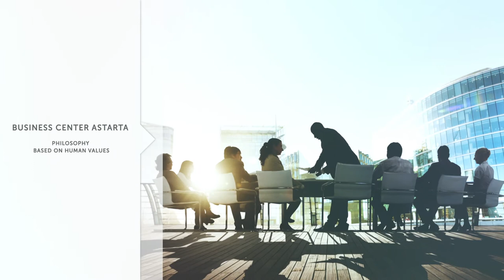Movie BC ASTARTA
ASTARTA Business Center is the first business center in Ukraine built in compliance with green technology and certified according to the international standard BREEAM International 2013 (Interim).

ASTARTA Business Center is the only office building in Ukraine, having a courtyard with outdoor seating area for its tenants and guests: a fancy garden, a green lawn, an illuminated fountain, convenient benches, small architectural objects, and a summer terrace.

The viewing terraces and a walkable roof enabling to enjoy the most beautiful sunsets in Kiev, will allow you to turn your attention or relax for a few moments before having an important meeting.